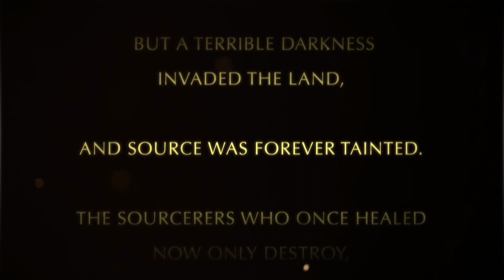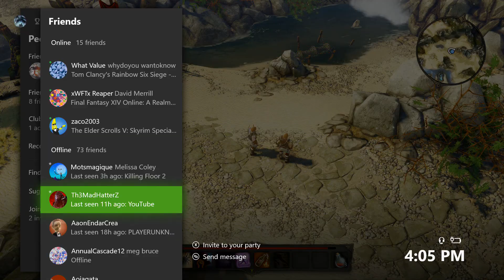Divintiy Another Go pt 1